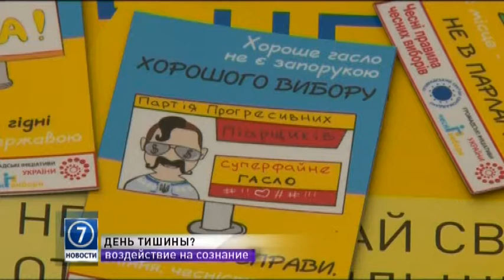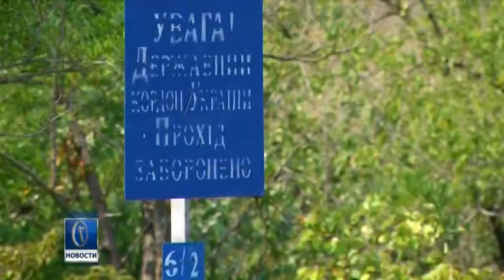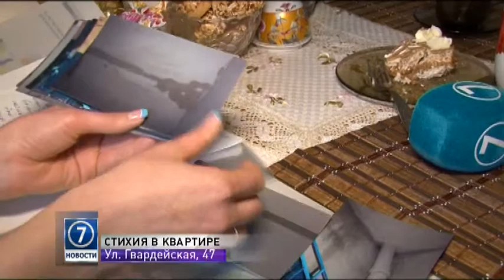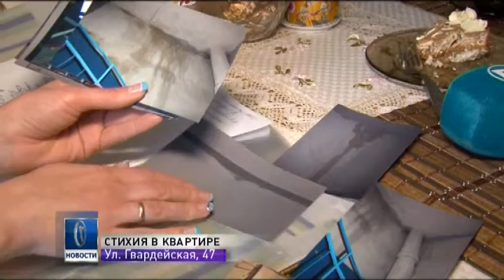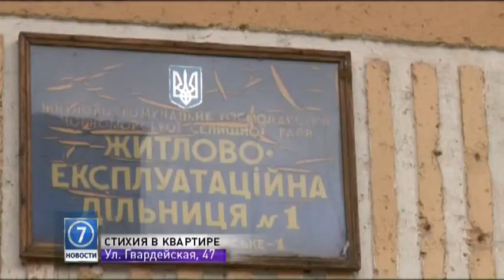21 октября: выпуск новостей от 18:00